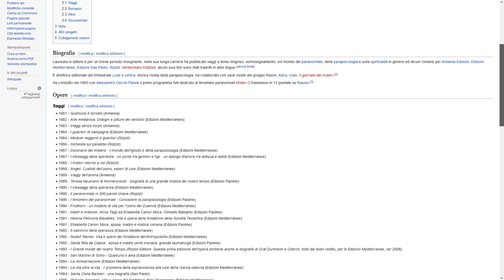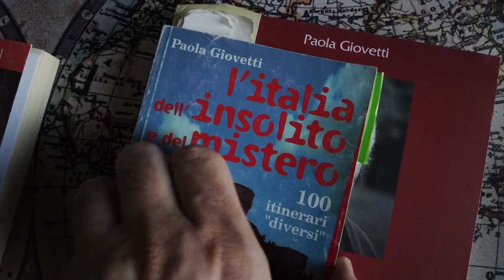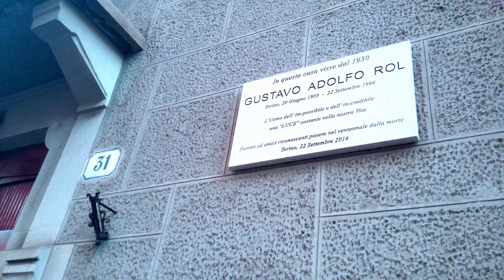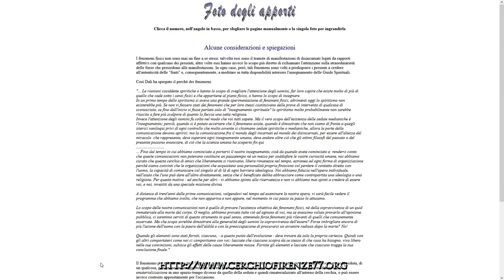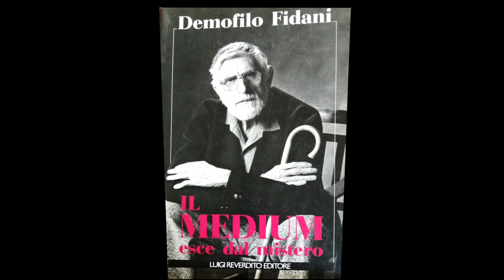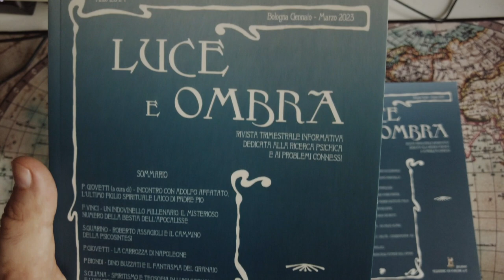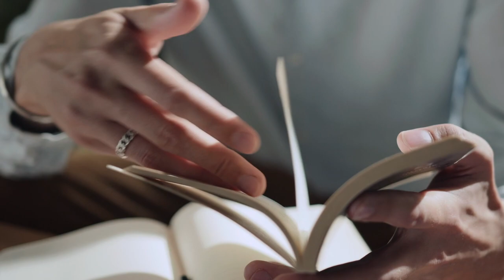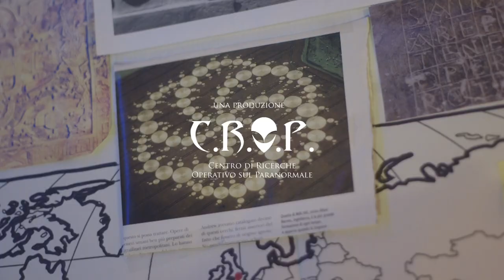X Dimension - Speciale - Paola Giovetti e la Fondazione Biblioteca Bozzano-De Boni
Il professor Giorgio Pastore (Associazione culturale C.R.O.P., Centro di Ricerche Operativo sul Paranormale) intervista la giornalista e scrittrice Paola Giovetti, da sempre interessata a tematiche paranormali e presidente della Fondazione Biblioteca Bozzano-De Boni di Bologna, nonché attuale direttrice della rivista Luce e Ombra.

Anno 2023